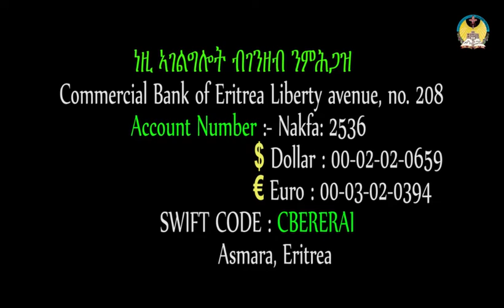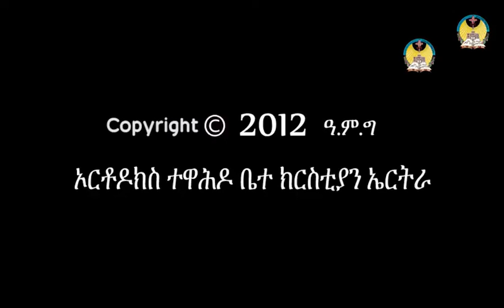lisan tewahdo web TV: ስብከት፣ "ቅድስት"